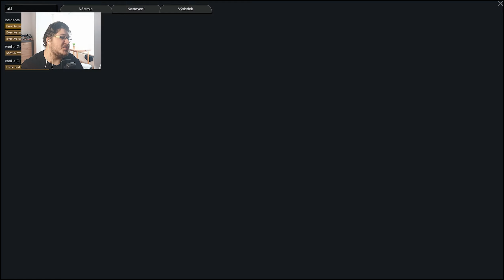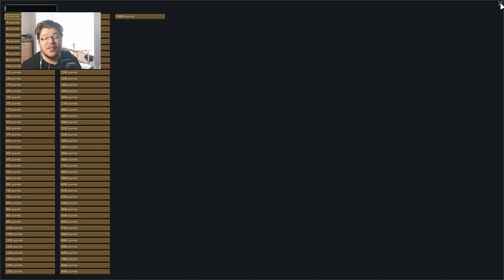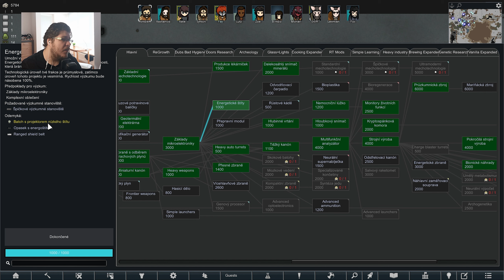Defenzivní optimalizace [RimWorld]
► Všechno musí bejt neperfektně perfektní.

TOHLE NENÍ ZÁZNAM ZE STREAMU

HRA
► RimWorld